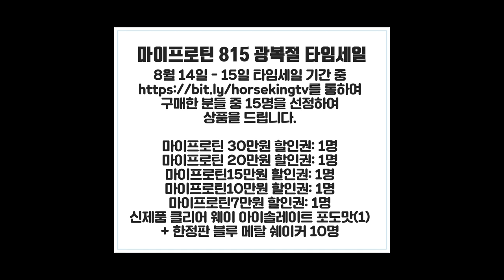한주의 운동: 스켈레톤 국가대표 팀과 달리기